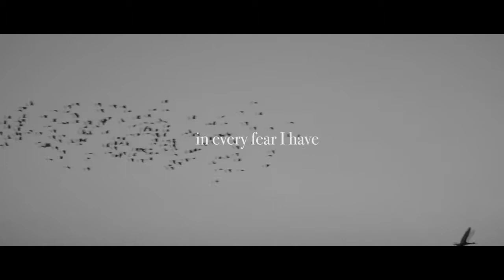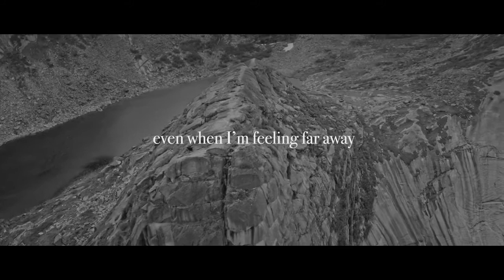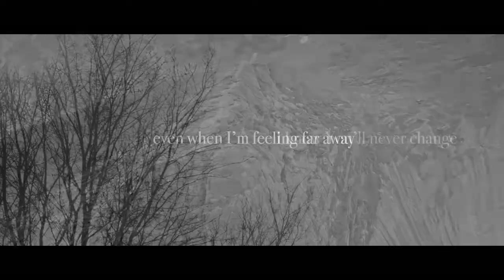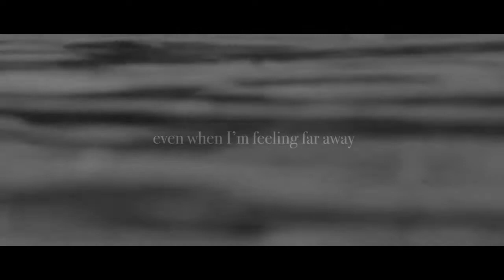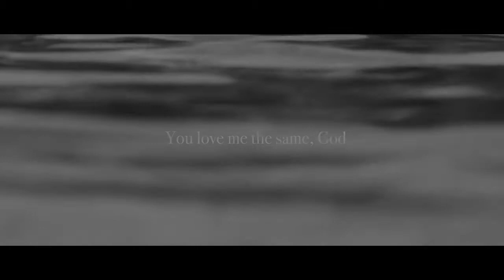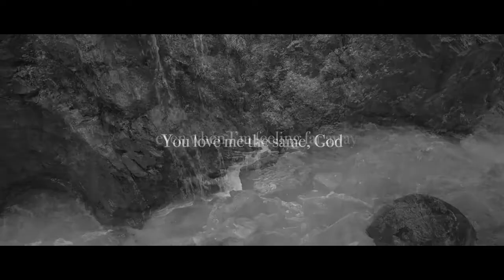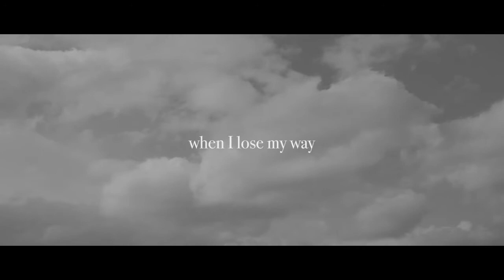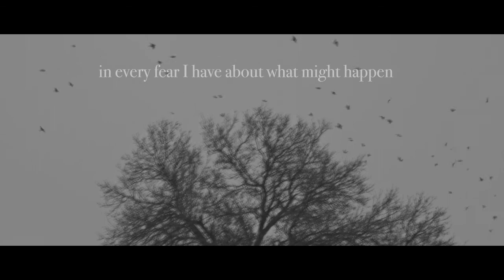Same God - Hannah Kerr ~ 1 Hour Lyric Video